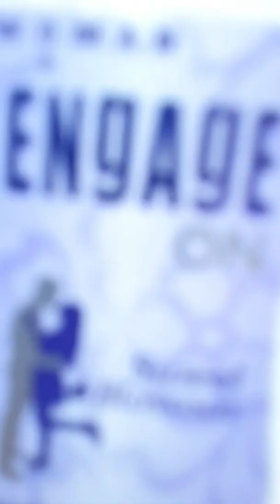Top 5 perfumes under Rs 100 only you must try.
LINKS FOR ALL THE PERFUMES